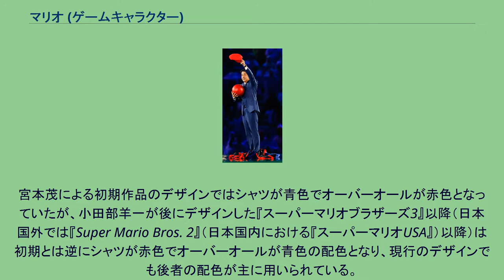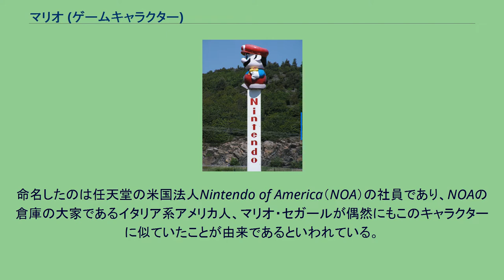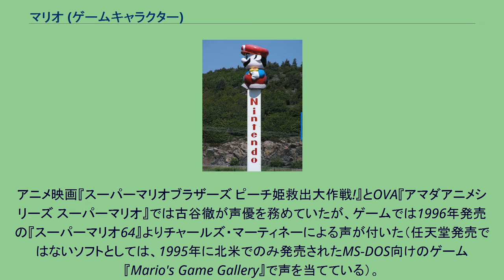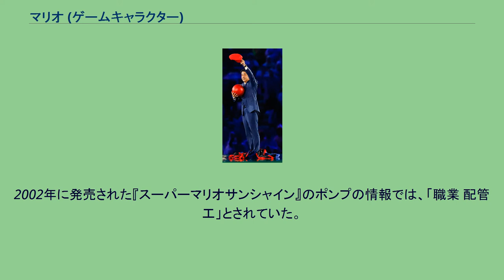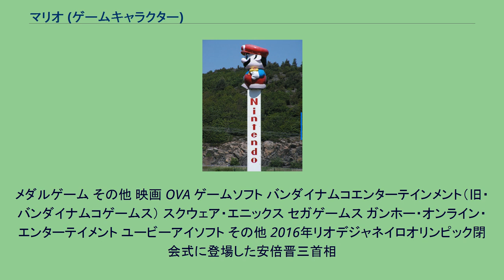マリオ (ゲームキャラクター)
マリオシリーズ 」 キャラクター 」 マリオ (ゲームキャラクター) スウェーデンのハッランド県クングスバッカにあるマリオの像（Marios gata 21, 434 37 Kungsbacka, Sweden） マリオ（英: Mario）は、任天堂が開発・発売しているコンピューターゲーム「スーパーマリオシリーズ」に登場する架空の人物で、同社の登録商標（第2343144号ほか）。
1981年（稼働日は不明）に稼動を開始したアーケードゲーム『ドンキーコング』で初登場して以来、非常に多くのゲームソフトに登場している。
マリオが主役として登場する「マリオシリーズ」の累計販売本数は、代表的なアクションゲームシリーズ「スーパーマリオシリーズ」のみで全世界3億4000万本以上（2018年12月時点）に達している。
この記録はゲーム業界全体で世界1位であり、他社が版権を有するものを含め、過去数十年間のゲーム産業で誕生したフランチャイズにおいてこの記録を上回るものは存在していない。
マリオは世界的に広く知られている。
1990年にアメリカで実施されたQスコア（全米子供人気調査）ではミッキーマウスを上回る票を獲得し、2008年のニューヨーク・タイムズの社説では「宮本が約30年前に生み出した口髭を生やしたイタリア人配管工であるマリオはいくつかの調査によればこの星で最もよく認知された架空のキャラクターだ。匹敵するのはミッキーマウスだけだ」（訳文）との記述がある。
また、2011年版のギネス世界記録では「ゲーム史上、世界で最も知られているゲームキャラクター」として掲載されている。
エンターブレインが企画する『ファミ通アワード』では2006年度・2007年度の2年連続で「ゲームキャラクター・オブ・ザ・イヤー」を獲得、以降は「殿堂入り」として投票対象外になっている。
帽子とオーバーオールを着用し、鼻の下に口髭を生やしている。
こうしたデザインは、16x16のドットでキャラクターを表現するという『ドンキーコング』当時の制約の中で視認性を重視した結果生まれたものである。
宮本茂による初期作品のデザインではシャツが青色でオーバーオールが赤色となっていたが、小田部羊一が後にデザインした『スーパーマリオブラザーズ3』以降（日本国外では『Super Mario Bros. 2』（日本国内における『スーパーマリオUSA』）以降）は初期とは逆にシャツが赤色でオーバーオールが青色の配色となり、現行のデザインでも後者の配色が主に用いられている。
また、作品の内容や場面によっては普段のそれとは違う服装を身につけていることもある。
「等身大マリオ」フィギュアによれば、身長は155cm。
また、体重は明らかにされておらず、『スーパーマリオサンシャイン』のポンプの情報によれば「秘密」とされている。
初登場した当時は正式な名前が決まっておらず、「ジャンプマン」「救助マン」「ミスター・ビデオゲーム」といった通称で呼ばれていた。
なお「ミスター・ビデオゲーム」の名称は、現在でも、メディアがマリオシリーズの功績を示す際に用いることがある。
1982年稼働開始のアーケードゲーム『ドンキーコングJR.』に登場した際に初めて「マリオ (Mario)」という個人名が与えられ、その後の作品にもこの名前が反映された。
命名したのは任天堂の米国法人Nintendo of America（NOA）の社員であり、NOAの倉庫の大家であるイタリア系アメリカ人、マリオ・セガールが偶然にもこのキャラクターに似ていたことが由来であるといわれている。
倉庫の家賃を滞納していたNOAがセガールの名前をゲームに用いることと引き換えに支払いを待ってもらった、という説もある。
実写映画『スーパーマリオ 魔界帝国の女神』におけるフルネームは「マリオ・マリオ」で、NOA関係者の一人が「マリオブラザーズ（マリオ兄弟）」というゲームタイトルから便宜上「マリオ・マリオ」と名付けた。
また、2015年9月に開催されたイベント「スーパーマリオ30祭」の壇上では宮本茂は「本当のマリオの名前はマリオ・マリオなんです」と発言していた...